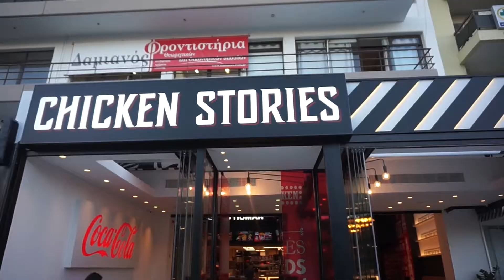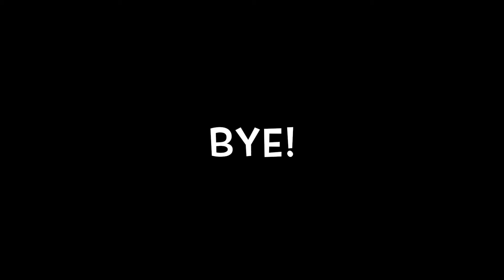VLOG 131: JORDAN'S FIRST DAY OF SCHOOL IN GREECE!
Well...we went out to eat, and started school!  Not very exciting for Greeks...but for Americans...this is all new and exciting!  We are still loving our new country!